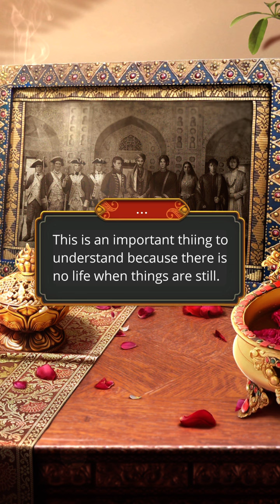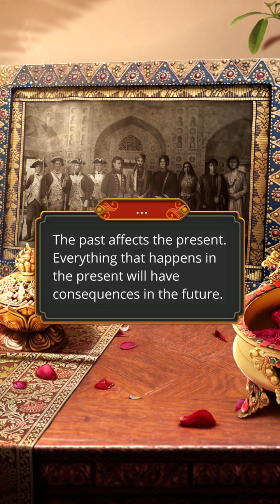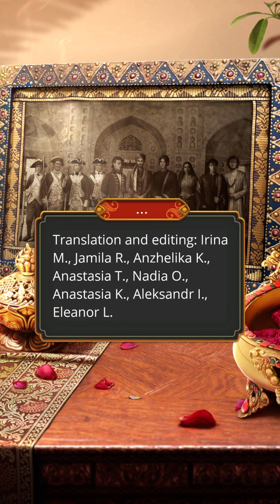Adapting to the new reality (Lima route) l Romance Club: Kali: Call Of Darkness: Season 3 Episode 15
Hey everyone, I hope you’re having a good day! 😊 Here's a new episode of Kali: Call Of Darkness! What did you think of this episode?